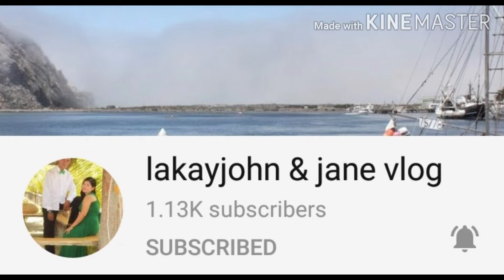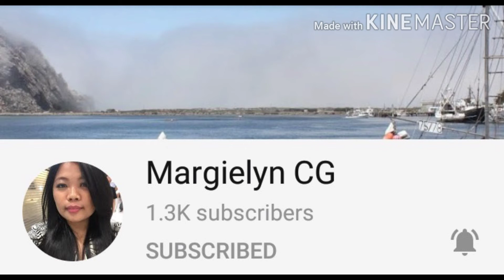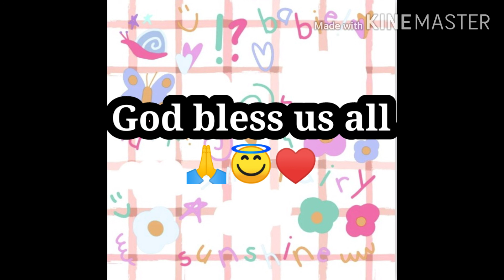Welcome To All My Members I Jade's Vlog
Title: Welcome To All My Member

Hello guys welcome back to my channel.In this video guys gusto ko lang mag Pasalamat sa lahat po nang nag join sa aking Channel.Hope you like it.Thanks for watching.See you on my next video.Please don't forget to Like and Subscribe.God bless us all

OfwSaTaiwan, WhenInTaiwan, Ofw, NewYoutuber, SmallYoutuber, Perks, Pasasalamat, Thankful, Blessed, JadesSilver, JadesGold, SuperChatter

*Perks that you can enjoy guys:
- I will shout out you to all of my videos
- I will shout out you to all of my Live Stream
- I can play your videos if you still
 need WH
- I can play your videos also if you are a Monetized Channel
- You can use a Personalized Sticker in my Live Stream

*Come Join Me and Enjoy All the Perks

*If you want them to be your friend Please connect with them in their YouTube Channel

@J's Kusina
@Marias Hubby
 @CHAIRMAN TV
 @Jennifer Rico Ilongga
 @Rossa's Journey
 @yamsky TV
@Shiimfeii CHANNEL
 @It's AmyZing’s Life
@Ms Rose Cruz II
 @Ms.Rose Cruz
@Sheh Timchi
@Sew Tech
 @Hana Liza
@Soha Alfafara
@Johanes Loves
 @Phlifetime Bikers
 @Rachel Piliin Vlogs
 @RePa Makz
 @The AgriculTURO